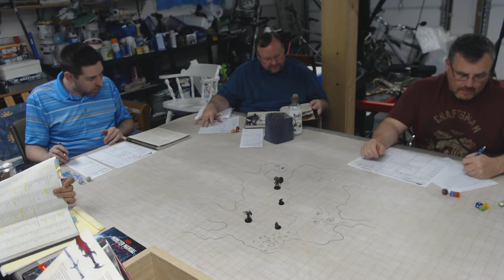Misfit Maggot Five part1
The first play test of the Misfit Maggot Five from the Pickled Dragon Press.  The MM5 is an action packed comedy adventure for Dungeons and Dragons 5e.